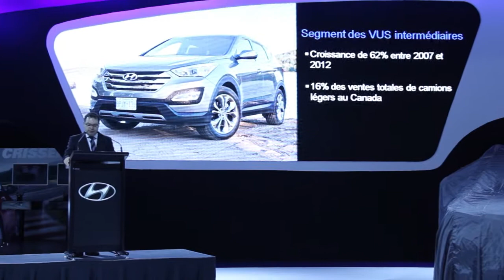Dévoilement - Hyundai Santa Fe XL 2013